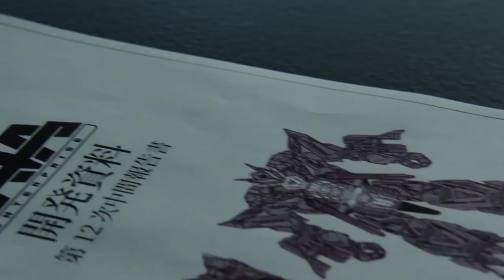Shooting Wolf - Review KR Vulcan - riderxcut